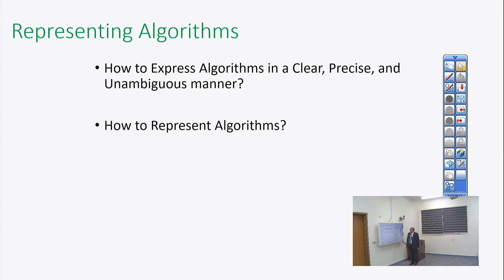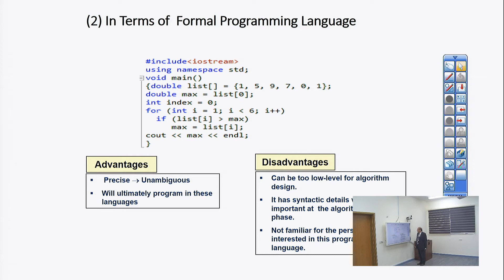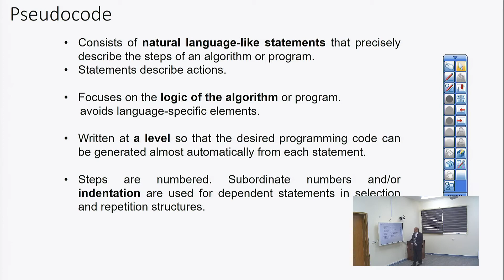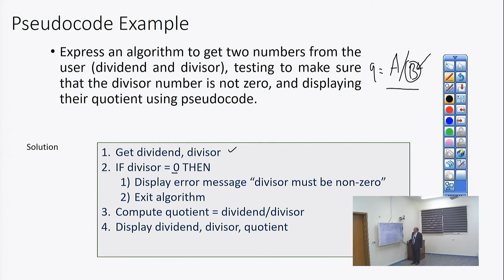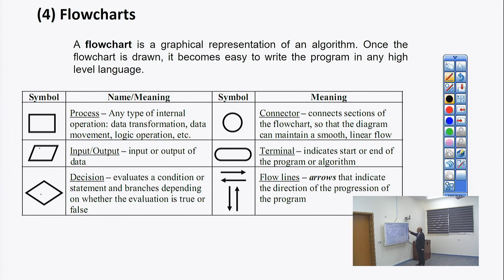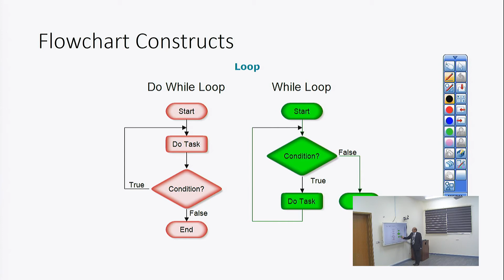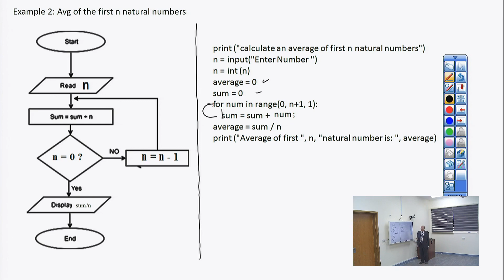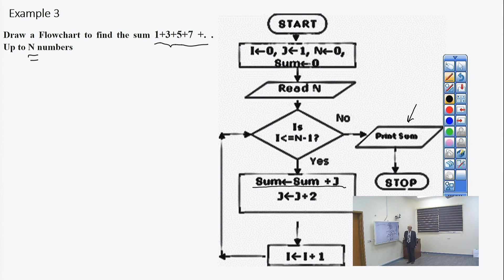Introduction to Algorithms Part 2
algorithm representation Methods
Natural language Method for representing Algorithms
Representing Algorithms using Programming Language
Pseoudode
Flowcharts